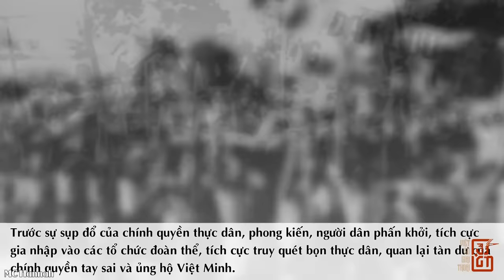Bắt Sống NGÔ ĐÌNH DIỆM Đang Trốn Chạy Giữa Cách Mạng Tháng Tám | BÁC HỒ Bao Dung Ông Diệm Ra Sao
Sau khi Bảo Đại thoái vị ngày 25 tháng 8 năm 1945, Mặt trận Việt Minh giành chính quyền, Ngô Đình Diệm cùng với một số người thân trong gia đình bị quân dân ta bắt được và giải ra Hà Nội gặp chủ tịch Hồ Chí Minh. Cùng xem lại quá trình bắt giữ này trong video sau đây của chúng tôi.